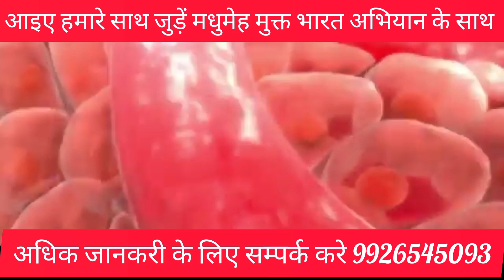आईये जुड़ते है मधुमेह मुक्त भारत अभियान से For More Details